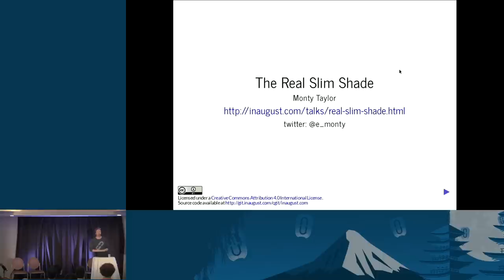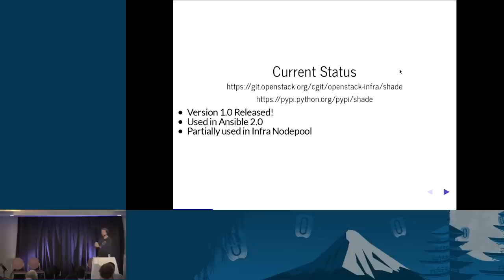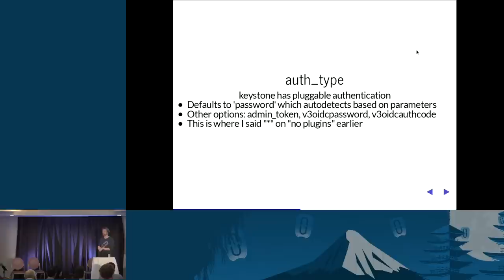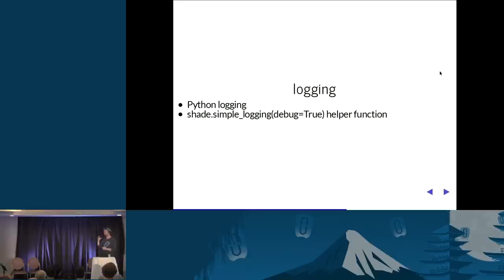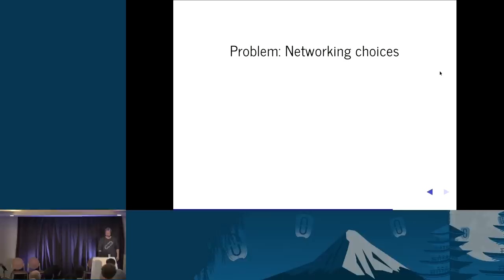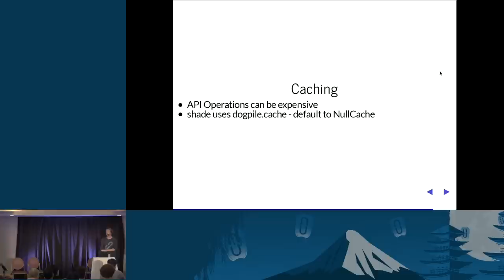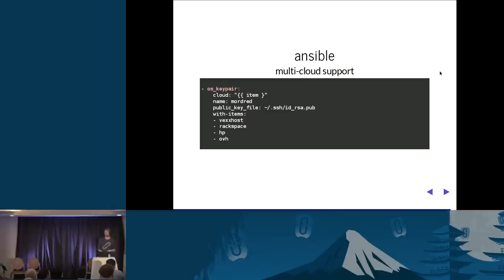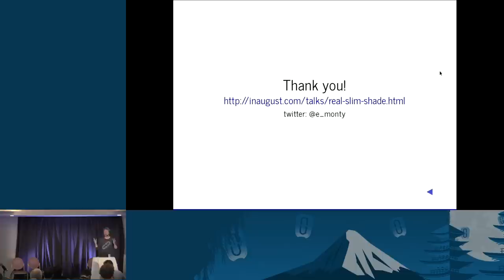The Real Slim Shade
I'm slim shade yes I'm the slim shade all you other slim shades are just imita ... ok, so the joke only makes it so far before the rhyming breaks horribly.

The OpenStack Infra project is one of the largest and most active OpenStack End Users in existence. As a result, we've learned just about everything about how OpenStack operates for consumers, the ways it can fail and the way different clouds diverge. We've encoded all of that learning in a library called 'shade' which wraps the OpenStack cl